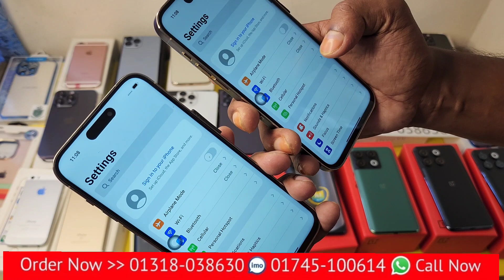রুপালী আমের দামে কিনুন iPhone 14 Pro Max high super master copy USA copy